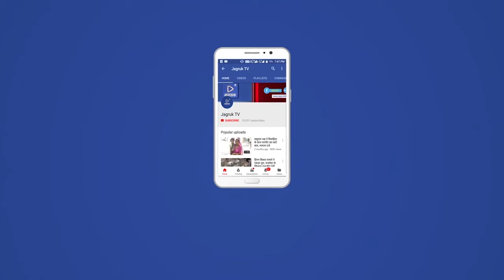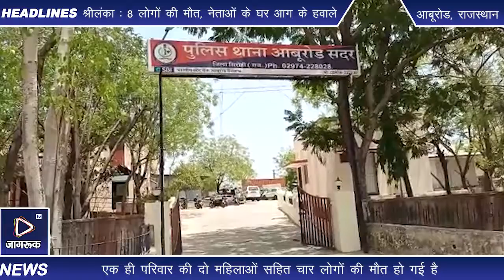आबूरोड : कंटेनर की चपेट में आने से 4 की मौत, 2 घायल - एक ही परिवार के हैं मृतक व घायल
NH 27 पर किवरली पेट्रोल पंप के पास कंटेनर की चपेट में आने से एक ही परिवार की दो महिलाओं सहित चार लोगों की मौत हो गई है।वही एक बच्चा व एक महिला गंभीर रूप से घायल हो गए। सूचना पर सदर पुलिस मौके पर पहुंची। मृतकों के शव को मोर्चरी में रखवाया गया। घायलों को प्राथमिक उपचार के लिए ट्रोमा सेंटर रेफर कर दिया गया।

विओ: सुंधा माता के दर्शन कर एक ही परिवार के लोग कार से घर लौट रहे थे। इसी दौरान किवरली पेट्रोल पंप के पास उनकी कार एक ट्रक से टकरा गई। जिससे 10 वर्ष के बच्चे के सिर में चोट पहुंची। कार सवार परिवार के 6 सदस्य डिवाइडर पर बैठ गए। इसी दौरान तेज गति से आ रहे कंटेनर ने सभी को चपेट में ले लिया। दो लोगों की मौके पर ही मौत हो गई। सूचना मिलने पर 108 एंबुलेंस मौके पर पहुंची। घायलों को उपचार के लिए राजकीय चिकित्सालय लाया गया। जहां उपचार के दौरान दो घायलों  ने दम तोड़ दिया। मौके पर पहुंची सदर पुलिस ने मृतकों के शव को मोर्चरी में रखवाया। प्राथमिक उपचार के बाद दो घायलों को उपचार के लिए अन्यत्र रेफर कर दिया गया।

विओ1: दुर्घटना में पाली जिले के नाना बेड़ा निवासी गोविंद राम, बाबूलाल, मंशी देवी व दुर्गा देवी की मौत हो गई। वही 45 वर्षीय पुष्पा व 10 वर्षीय तनिष्क घायल हो गए। पुलिस ने मृतकों का पोस्टमार्टम करवा कर परिजनों को सौंप दिया। एक ही परिवार के 4 जनों की मौत से परिवार व  गांव में कोहराम मच गया। फिलहाल, काल लगातार मृतकों का पीछा करता रहा। एक बार दुर्घटना होने के बाद काल का क्रूर पंजा 4 लोगों का जीवन लील गया।